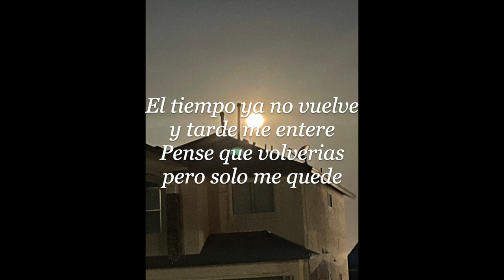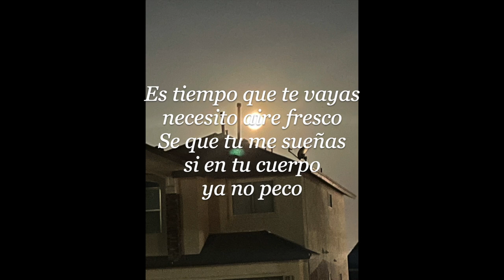No Me Pidas Que Te Ame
Prod.
UNLUCKY